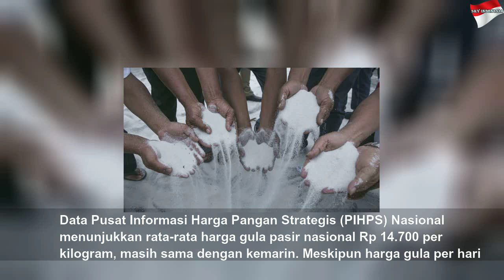Pemerintah Siap Impor Gula dari India Sebelum Musim Produksi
Pemerintah Siap Impor Gula dari India Sebelum Musim Produksi | High Night
Subagyono mengatakan stok gula dalam negeri masih mencukupi hingga April lantaran ada sisa tahun lalu (carry over) over sekitar 1 juta to